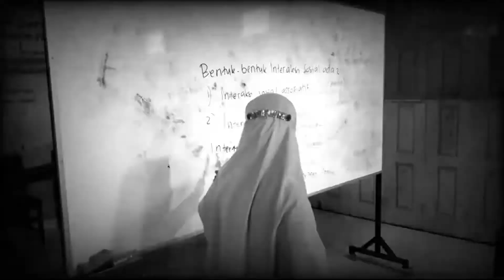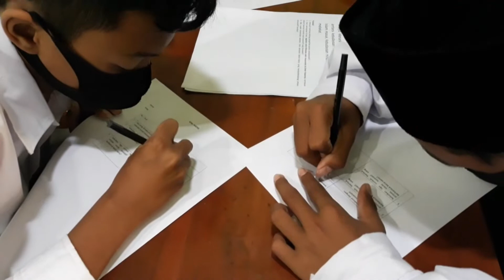Implementasi Hasil Kegiatan Workshop dan Kesan Pembelajaran PBL dan PJBL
Belajar